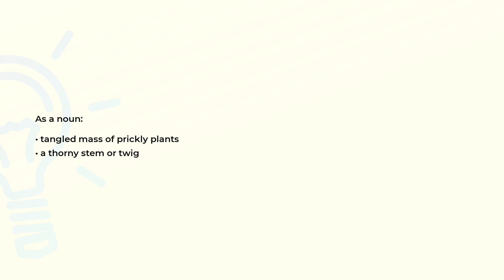What is the meaning of the word BRIER?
Definition and spelling of the word BRIER.

(00:00) Intro
(00:07) As a noun
(00:17) Spelling

As a noun (00:07):
• tangled mass of prickly plants
• a thorny stem or twig